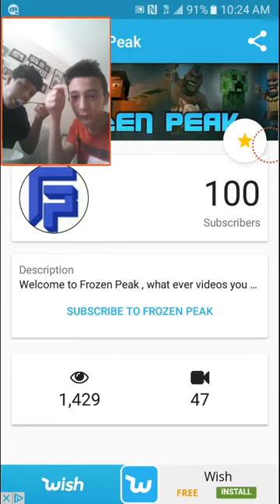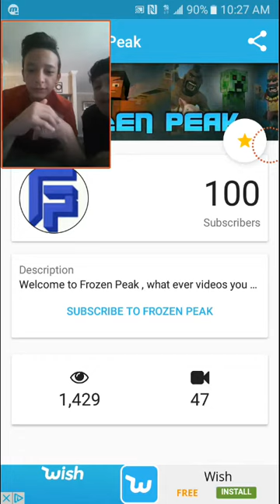100 SUBSCRIBERS SPECIAL